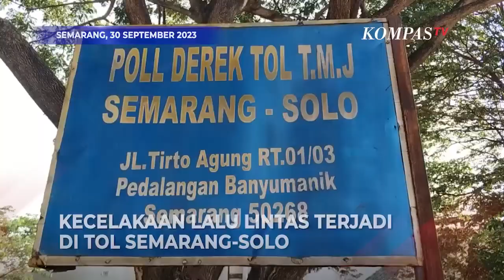Saling Tindih! Kendaraan Bertumpuk Akibat Kecelakaan Beruntun di Tol Semarang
SEMARANG, KOMPAS.TV - Kecelakaan lalu lintas terjadi di Tol Semarang-Solo, tepatnya di km 422 ruas Ungaran arah Semarang.

Kecelakaan melibatkan 6 kendaraan alias beruntun. Mobil-mobil yang terlibat kecelakaan sampai tumpang tindih atau bertumpuk.

Kasat Lantas Polrestabes Semarang AKBP Yunaldi mengatakan, tidak ada korban jiwa dalam peristiwa itu.

"Tidak ada korban jiwa. Dalam waktu singkat petugas sudah mengevakuasi," katanya.

AKBP Yunaldi mengatakan petugas masih mendalami penyebab terjadinya kecelakaan beruntun tersebut.